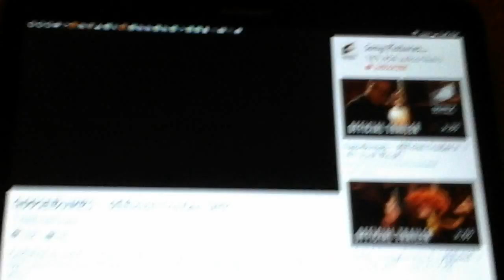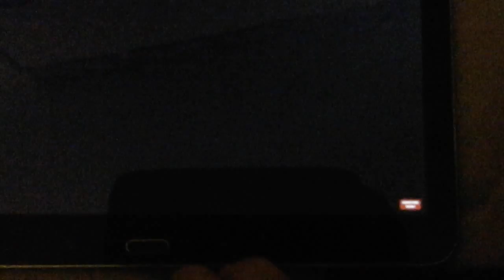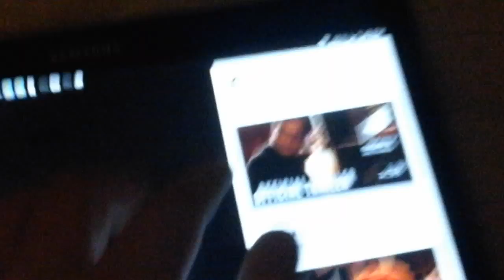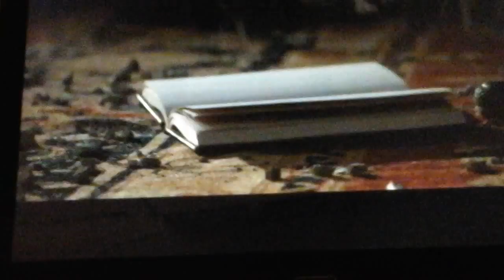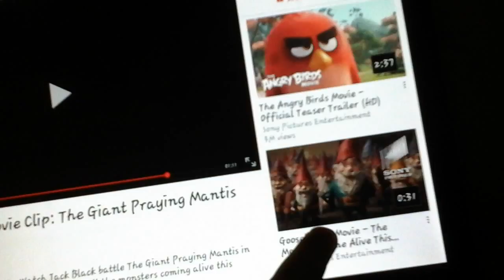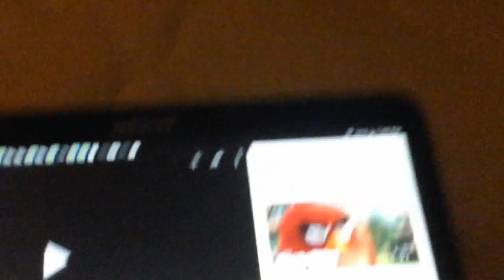Reacting to the goosebumps 1 and 2 traller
Hello everyone todays vid im reacting to the goosebumps traller